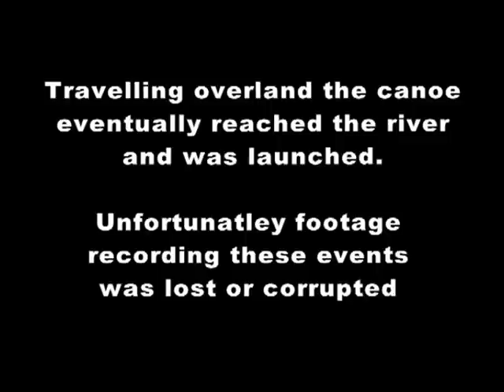Canoe Build & Trip part 1.VOB - Bumpy Rider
Canoe Build in Sierra Leone, then pull to the river Sewa, followed by a wild water trip down to Bonthe on Sherbro  sland.